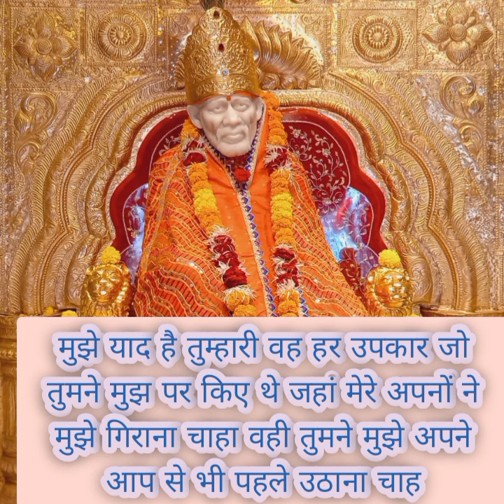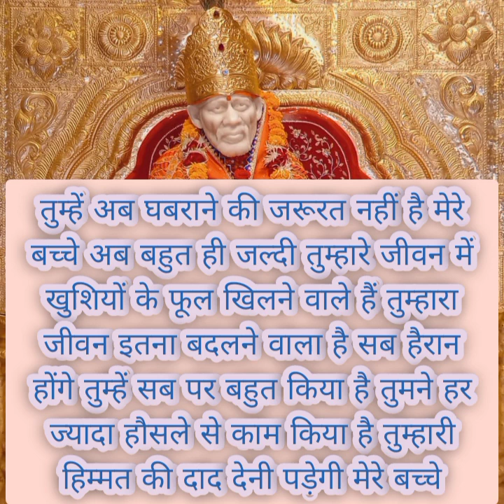यह जानना तुम्हारे लिए बहुत ही जरूरी है.....